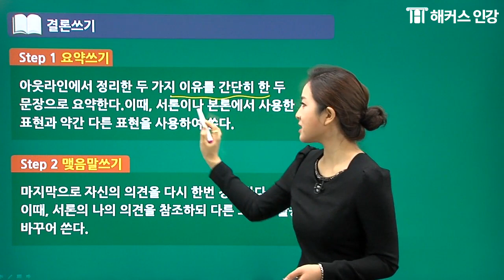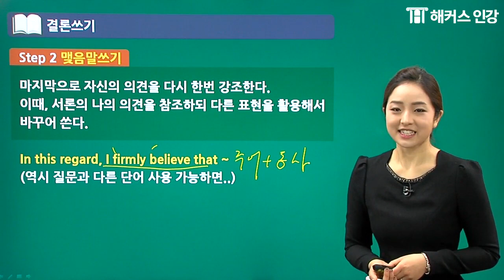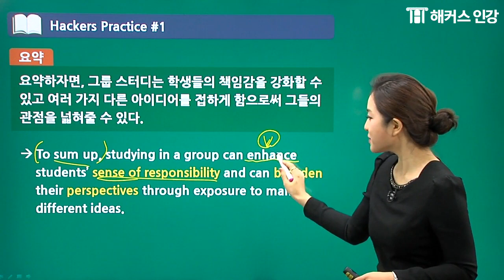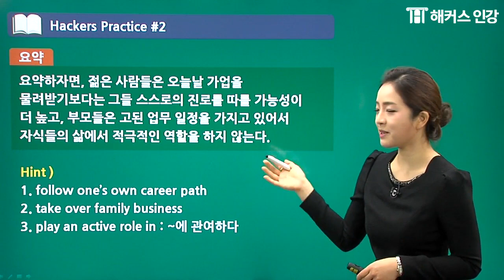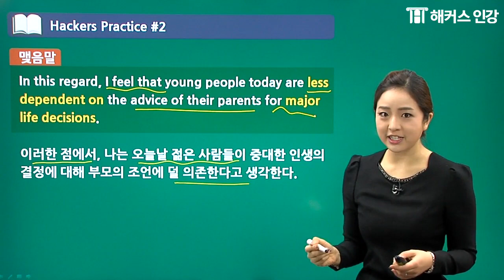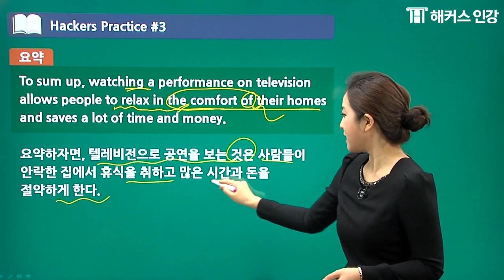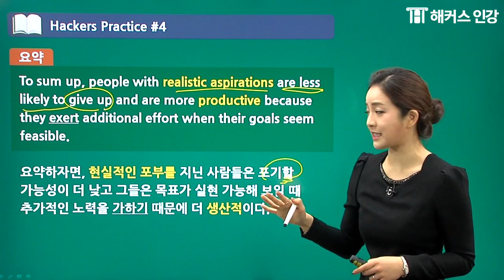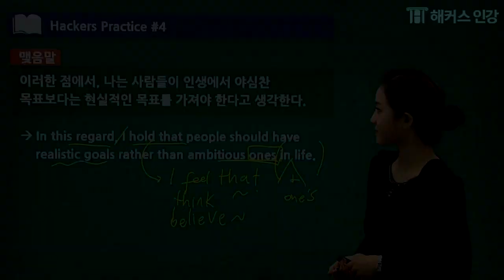토플 TOEFL시험 고득점 받을 수 있는 Bailey김 선생님의 토플 라이팅 결론 작성법! | 토플인강 토플점수 토플만점 | 해커스토플 토플학원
토플 시험에서 고득점 받을 수 있는 라이팅 결론 작성법 강의!
해커스 토플 라이팅 1위 Bailey 김 선생님이 전수하는
단계별 결론 쓰기 비법 + 결론에 쓰기 좋은 다양한 문장 탬플릿
두달만에 109점 달성법 알고 싶다면?

*[1위 Bailey 김] 해커스 어학원 토플 정규 라이팅 강의평가 (2015년 09월~2016년 08월)